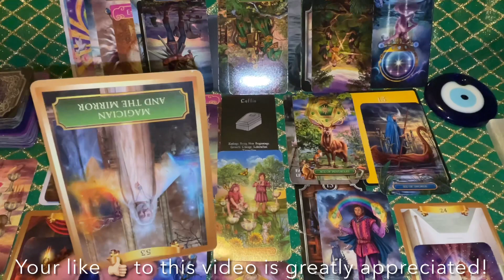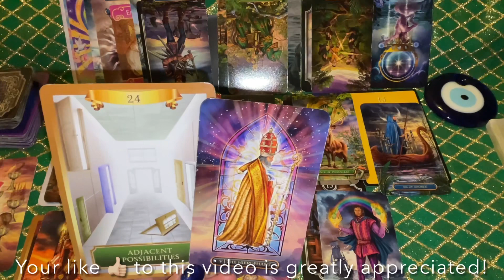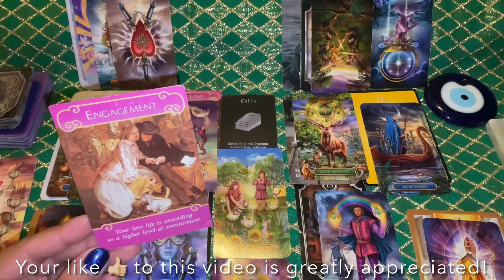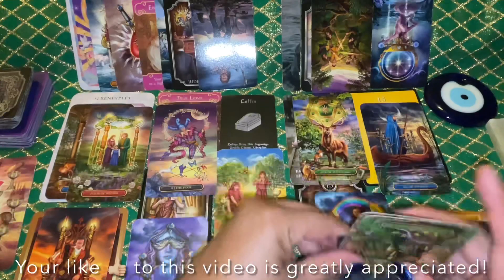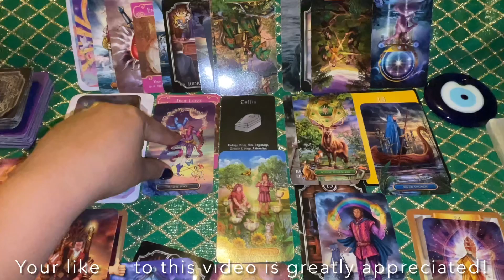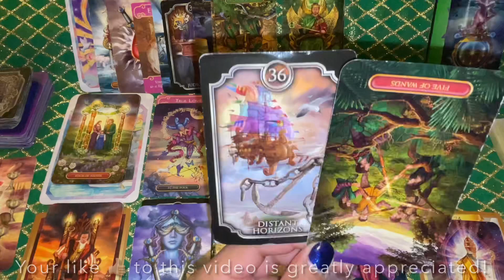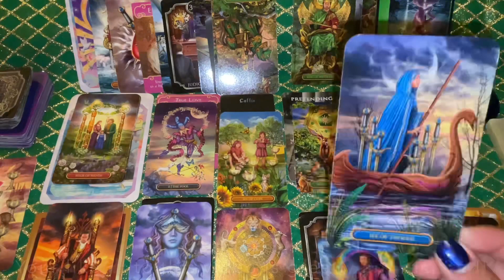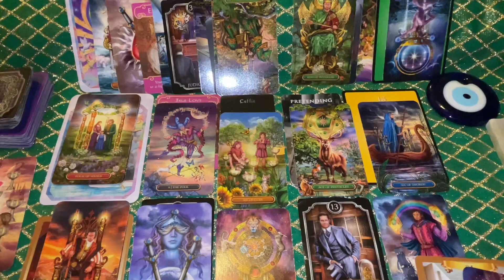Your Person Is Going To Take Action & Leadership In Romance With You, Perhaps Even To The Next Level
Sept.15/21 Daily Tarot Love Reading  From Empathic Moon 777
Sending love 💗 and light 🕯for your day!

Daily Tarot Messages From Loving Spirit Love Reading
Collective & General Love Reading
Love, Relationships, Soul Mates, Twin Flames

NOTE: This is a general reading, take what resonates for your situation, if it resonates at all and leave what does not. Follow your intuition and take the energies how they apply to your situation. Also, this reading is not meant to replace any medical or professional advice.

Follow me if I resonate through: 🥰
My Facebook Empathic Moon 777

🦋Durga Diana
🎰Empathic Moon 777

638 Linden Ave
Winnipeg, MB
R2K 0P2
Canada